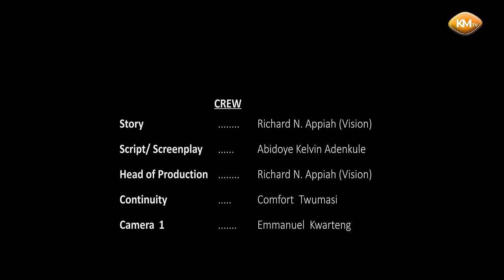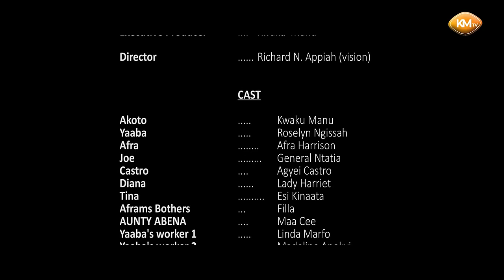CRIMINAL LOVE 💔 Episode 12 Ft Kwaku Manu, Roselyn Ngissah, Jeneral Ntatea, Obaa Cee, Harriet, Fila